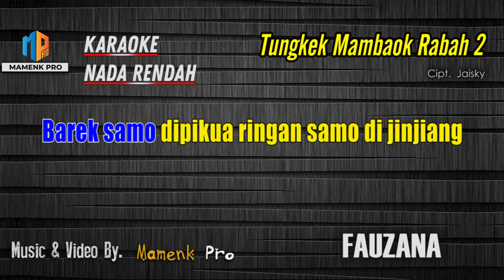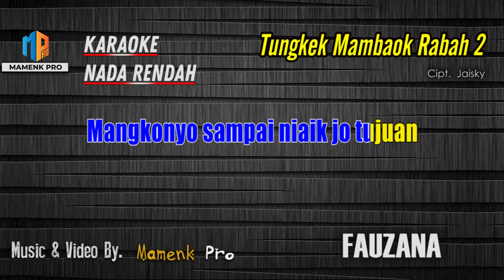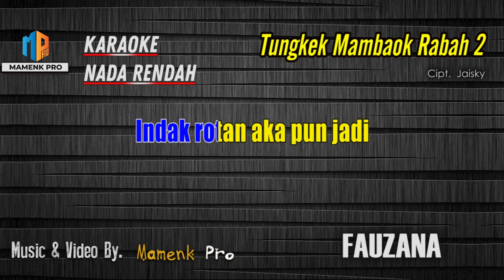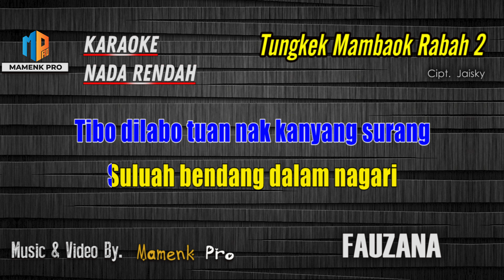Fauzana - Tungkek Mambaok Rabah 2 karaoke nada rendah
Tungkek Mambaok Rabah 2 karaoke nada rendah

Artist: Fauzana
Title: Tungkek Mambaok Rabah 2
Song Lyrics: Jaisky

Barek samo dipikua ringan samo di jinjiang
Bulek kato yo dek mufakaik nan elok baok barundiang
Bulek ka digolongkan picak samo kadilayang
Mangkonyo sampai niak jo tujuan

Indak kayu janjang dikapiang
Indak rotan aka pun jadi..
Asa lai mukasuik sampai barek jo ringan kami lalui
Rumah sudah tokok babunyi
Kami nan ketek baok balengah
Bamulo hancua nagari dek nan cadiak mahajan tuah

Reff:
Cadiak bajua andia babali
Dek lah maraso gadang dalam nagari
Harok ka nyato tampek baiyo
Kini lah hilang raso picayo kami

Kami nan panek mampajuangkan
Sadari ketek kini kami gadangkan
Alah tajawek pintak dibadan
Tibo dilabo tuan nak kanyang surang

Suluah bendang dalam nagari
Tampuruang lenggak lenggokkan
Kapalo gadang indak barisi
Urang kampuang bapamainkan

Channel  @MamenkPro  adalah channel video music dalam bentuk karaoke/ minus one vocal, musik dalam video 100% di produksi ulang oleh Mamenk Pro. Dukung terus chanel kami dengan LIKE, SHARE  dan SUBSCRIBE serta SUPERS THANKS nya ya agar kami bisa terus bersemangat untuk menghadirkan video musik karaoke terbaru lainya, khusunya lagu - lagu dari ranah minang.